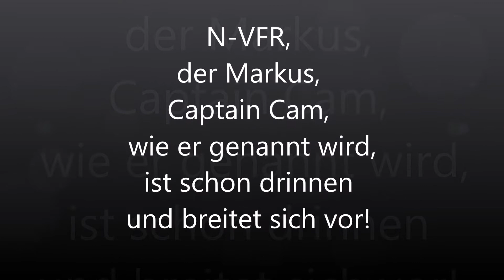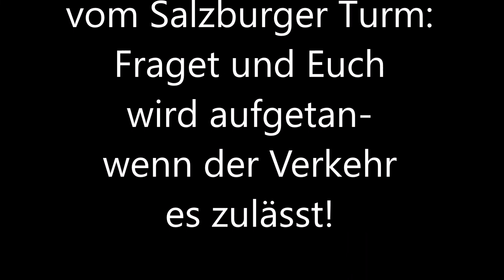"Captain Cam" Markus Buttinger, Aviation Photographer in der OE-CCZ auf der Jagd nach N-VFR Bilder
Ein N-VFR Flug rund um Salzburg, ganz besonderen
Dank
den
tollen Controllern
vom Salzburger Turm:
Fraget und Euch
wird aufgetan-
wenn der Verkehr
es zulässt!